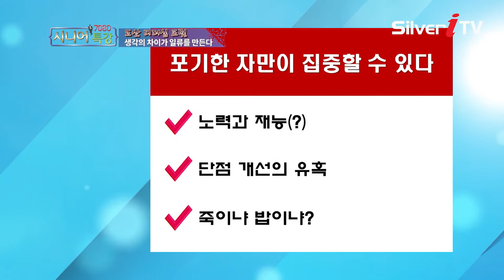프로들은 포기라는 단어를 많이 쓴다 [실버아이TV / 7080 시니어 특강]